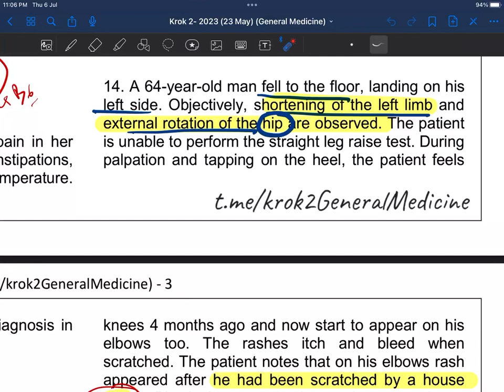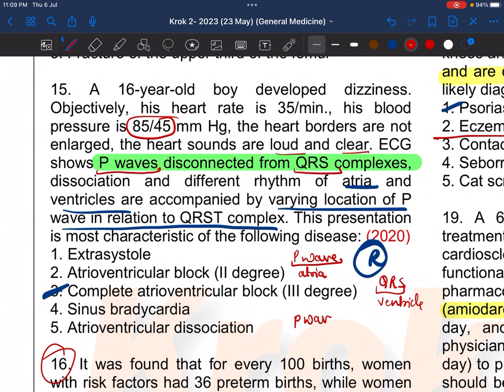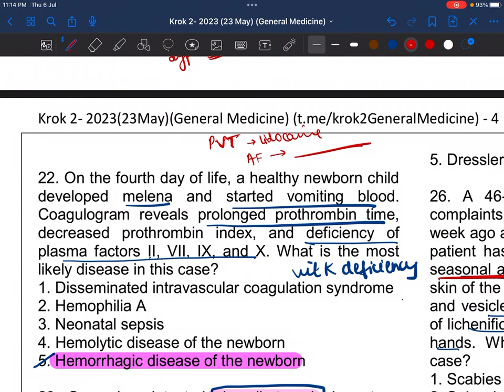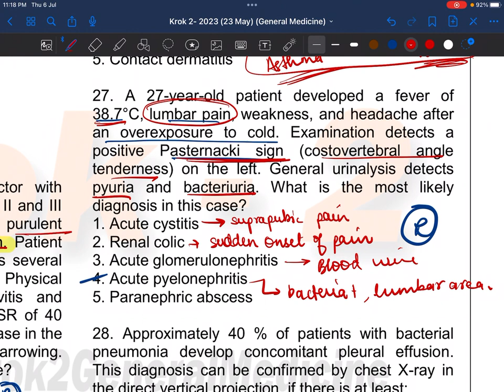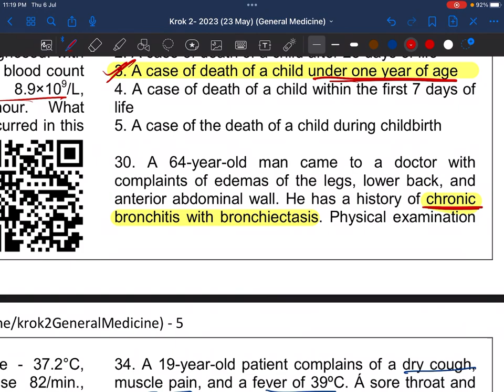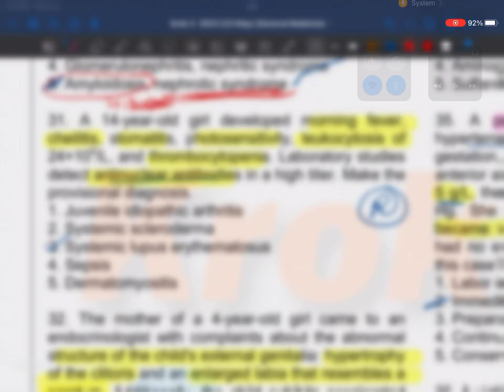23 may krok 2 questions with explanations